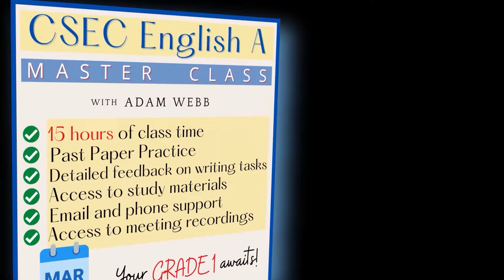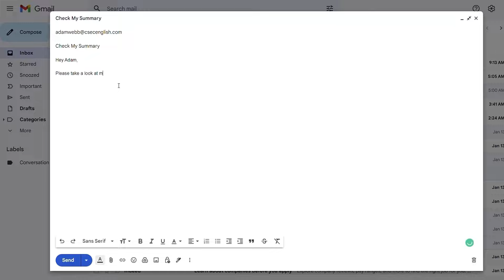This Madman Own’s The Sidewalk😳// Online Business, E-commerce Software, eCommerce, Email Marketing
Check out Adam Webb 🤜🤛
Here are the links:

Casino- slots

Insurance

Loans

Attorney

Credit